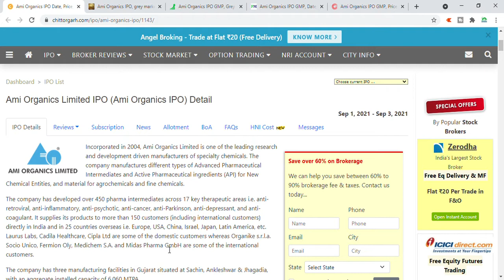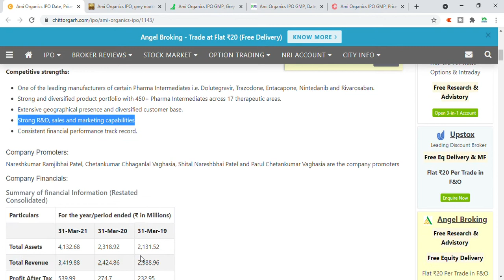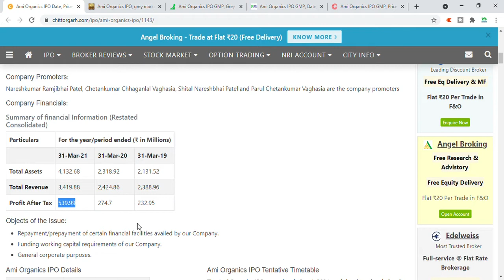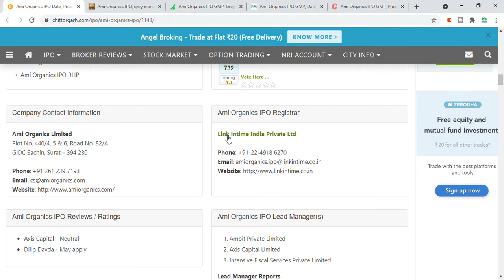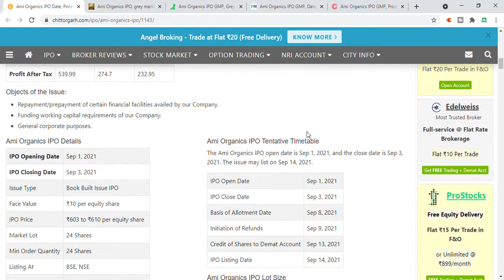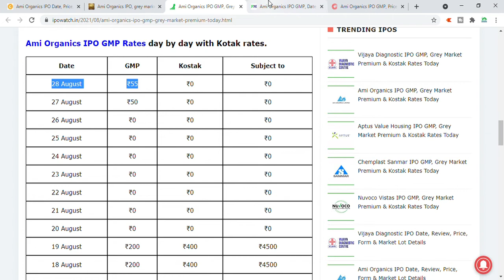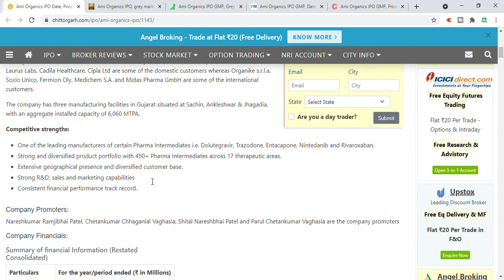Ami Organics IPO Review and Today GMP